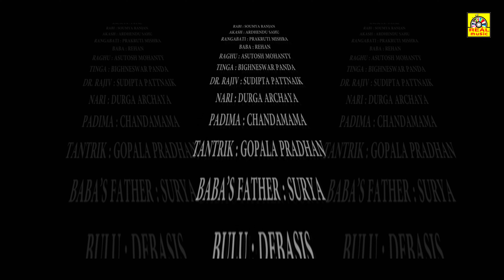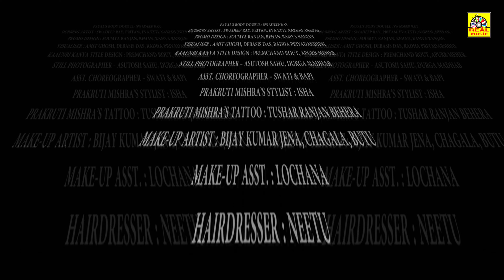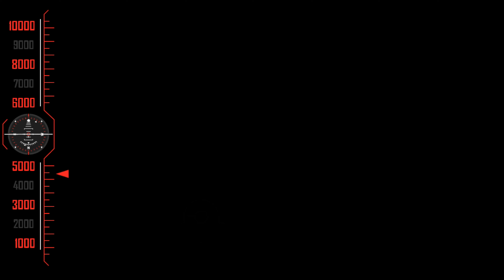AADHI KOTTAI || Exclusive Horror MALAYAM DUBBED VERSION FULL MOVIE || 4K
©RealMusicIndia✅

Cast: Kavya Kiran, Somya Ranjan Sahu, Ardhedu Sahu, Asutosh Mohanty, Durga Achary, Pupul Bhuyan, Sudipta Pattnaik

©RealMusicIndia✅
அனைவருக்கும் நன்றி...